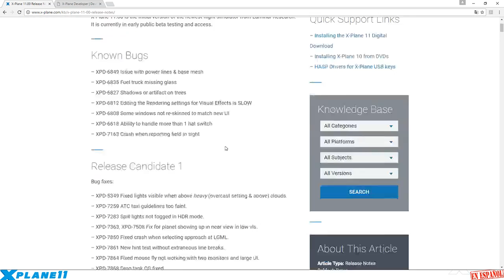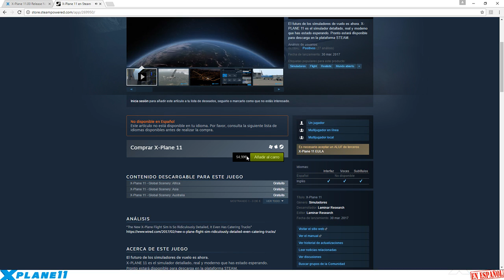X-Plane 11 - Noticias - 2017-03-31 - Versión Final (Final Release)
En este vídeo os informo sobre la versión final de X-Plane 11, que ya ha sido lanzada. También disponible en Steam.

Únete a nuestro grupo FSEconomy (el primero de la lista "!!X-Plane Español")

ENLACE PARA ACCEDER POR PRIMERA VEZ

NOTAS:
Los vídeos subidos al canal, son a nivel INFORMATIVO, en ningún caso son a nivel INSTRUCTIVO.